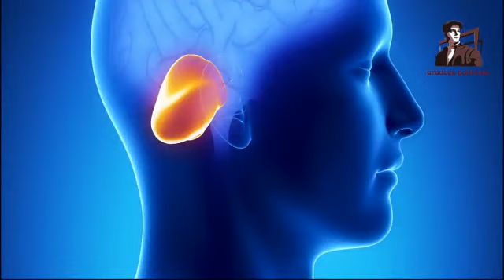Effect of mobile. Phone on . Children brain. Tumor